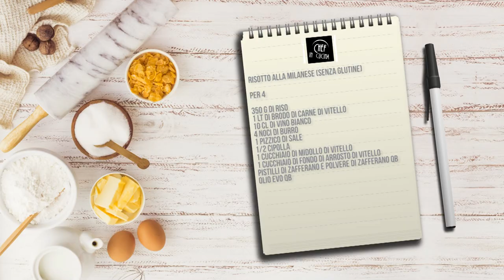Chef in Cucina - Risotto alla Milanese (Gluten Free)